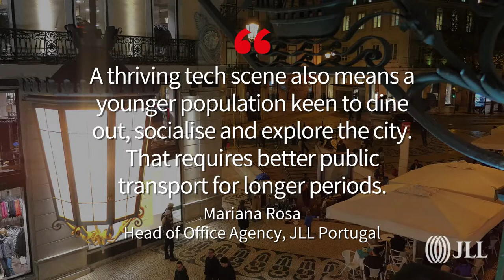Emerging Tech Cities: Lisbon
How tech is ushering in a new era for Lisbon